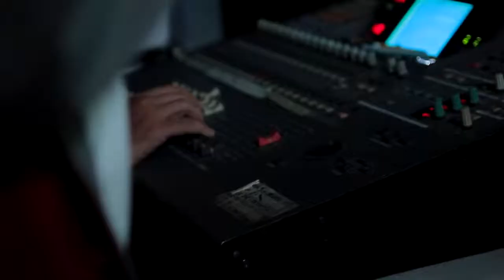WALANG PAPALIT ( LYRICS ) MUSIC HERO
Hello guy's..!

To see more video's.